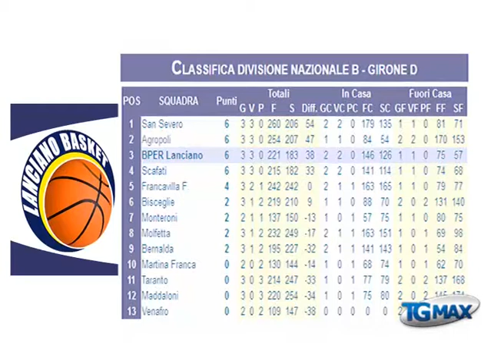Basket: Lanciano a punteggio pieno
Lanciano, servizio Tgmax 21 ottobre 2013. Basket: la Bper Lanciano vince con il Bisceglie (69-62) e rimane prima in classifica a punteggio pieno.